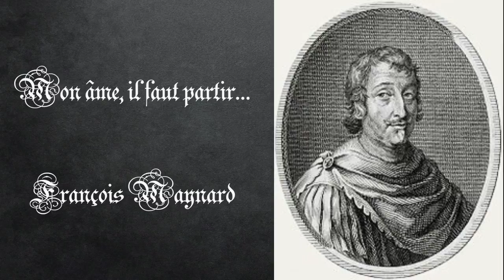Mon âme, il faut partir..., François Maynard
lu par André Tardy

Mon âme, il faut partir. Ma vigueur est passée,
Mon dernier jour est dessus l'horizon.
Tu crains ta liberté. Quoi ! n'es-tu pas lassée
D'avoir souffert soixante ans de prison ?

Tes désordres sont grands ; tes vertus sont petites ;
Parmi tes maux on trouve peu de bien ;
Mais si le bon Jésus te donne ses mérites,
Espère tout et n'appréhende rien.

Mon âme, repens-toi d'avoir aimé le monde,
Et de mes yeux fais la source d'une onde
Qui touche de pitié le monarque des rois.

Que tu serais courageuse et ravie
Si j'avais soupiré, durant toute ma vie,
Dans le désert, sous l'ombre de la Croix !